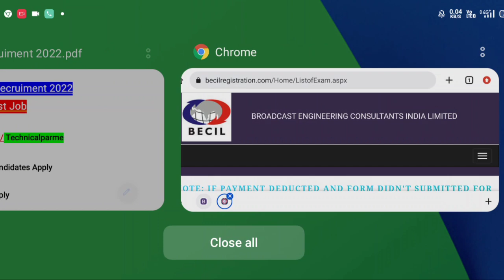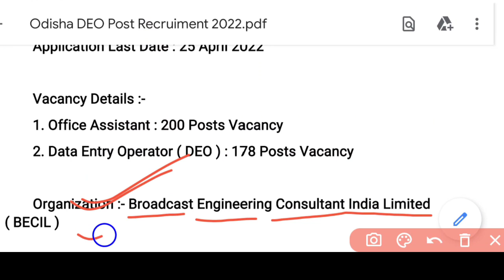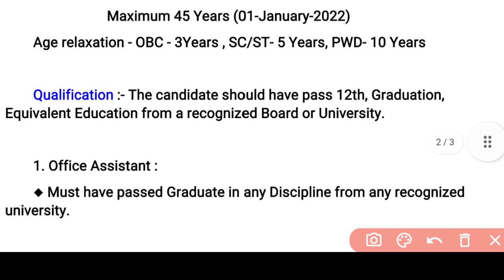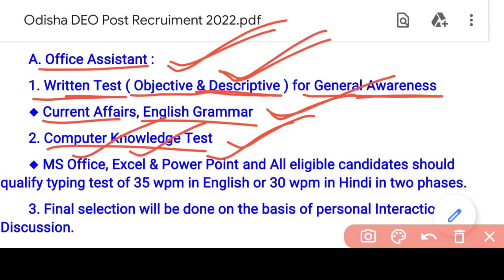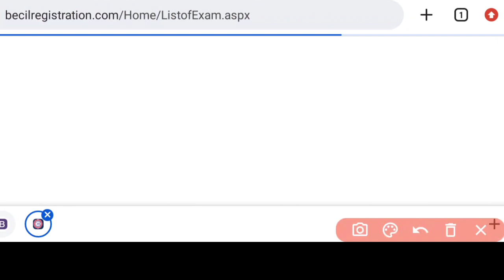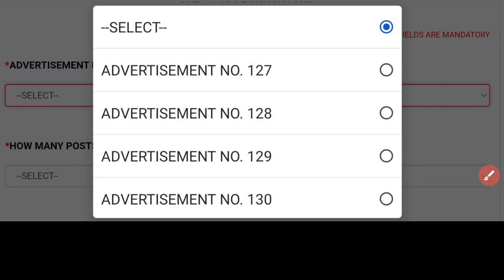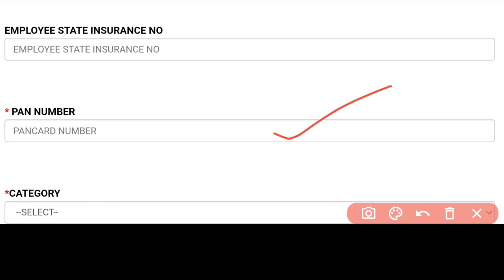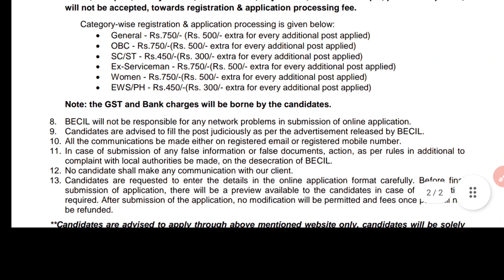ଆସିଲା DEO ପାଇଁ ନିଯୁକ୍ତି//Data Entry Operator Post Vacancy//Panchayat level Job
@ Parame Majhi